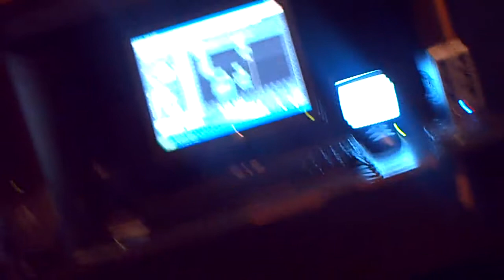Another SavageVille Session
ACE goin in. Loc producing...TC behind da camcorder...Jokey coolin..Savageville TV..Loc..Teazy